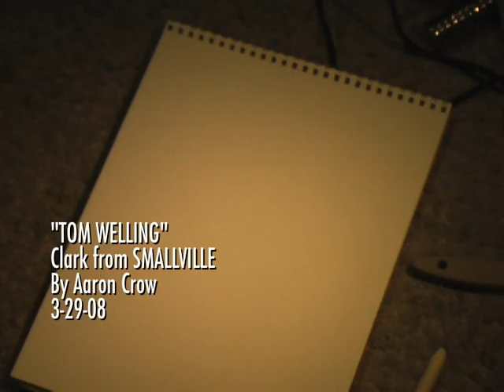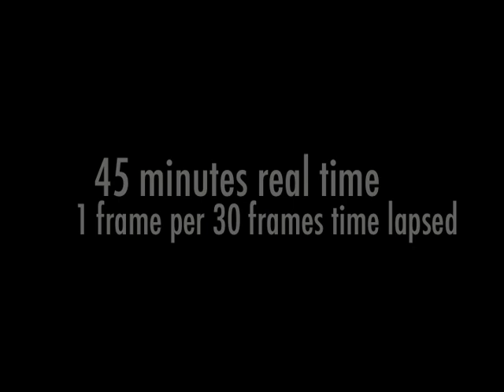Tom Welling (Smallville) Speed Drawing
Tom Welling as Clark Kent, from the smallville season 4 dvd cover. Done with pencil in about 45 min.